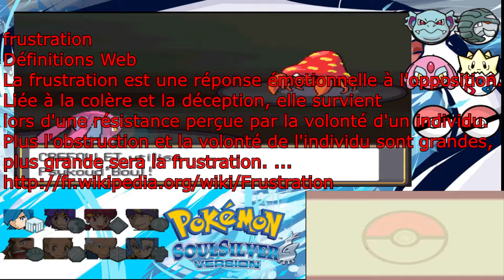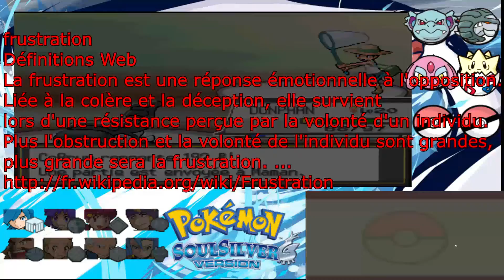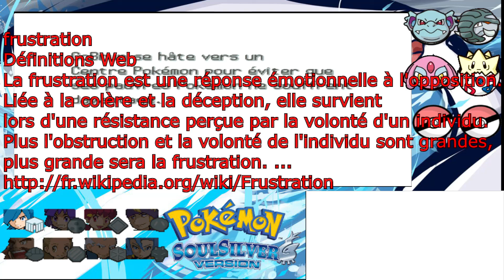Let's Play Pokemon soulsilver random: #7 [Fr] Larve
lisez la description c’est utile
alors .la frustration kécécé ?